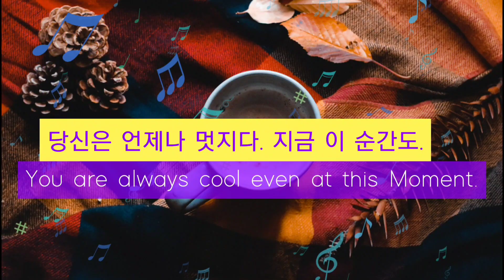모차르트 교향곡 21번 K.134 By 라인스도르프 | Mozart Symphony No.21